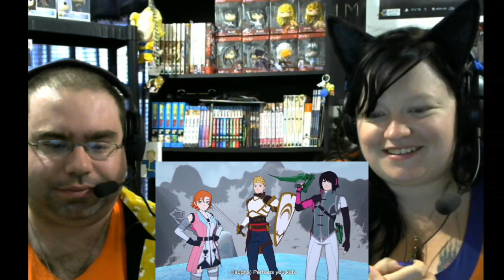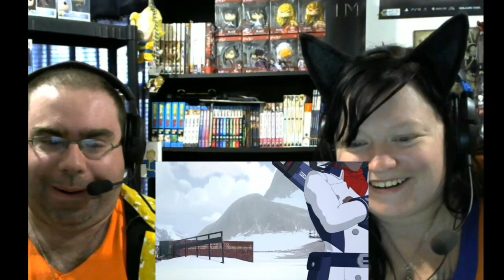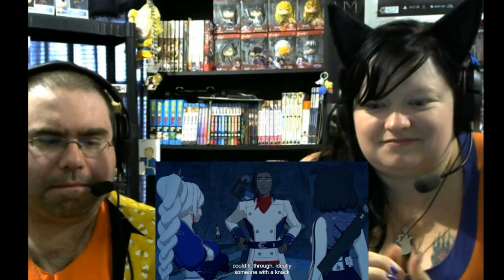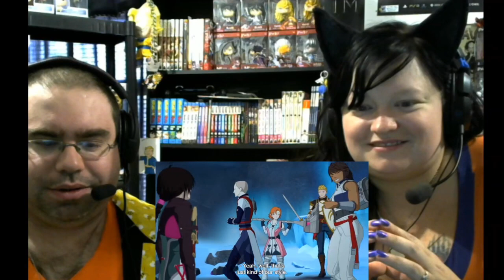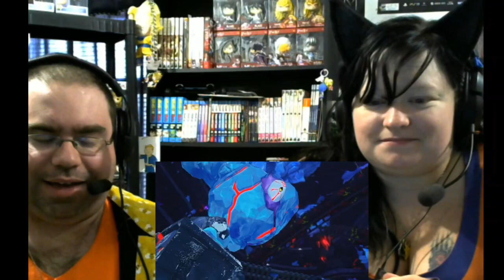RWBY Vol 7 CH 3 Reaction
Here is our Reaction to CH 3 of RWBY Vol 7.  and with an upgraded camera! yay!   we did things a little different and had some pauses added in because of buffering ( sorry our internet sucks) but we made use of those moments to focus on what just happened in each clip.
As always if you haven't watched the video Please go to RT's website and watch it :)

Our Etsy shop